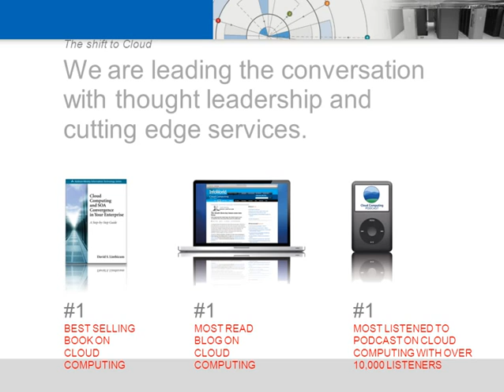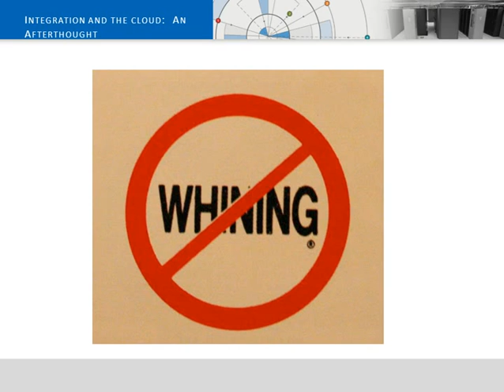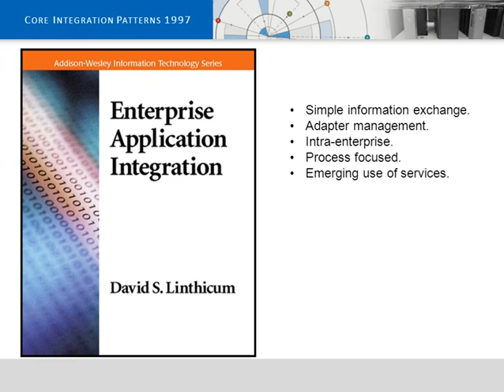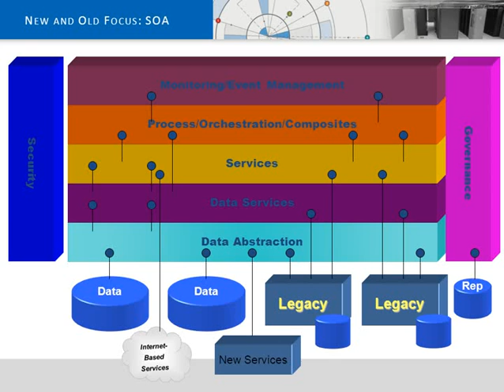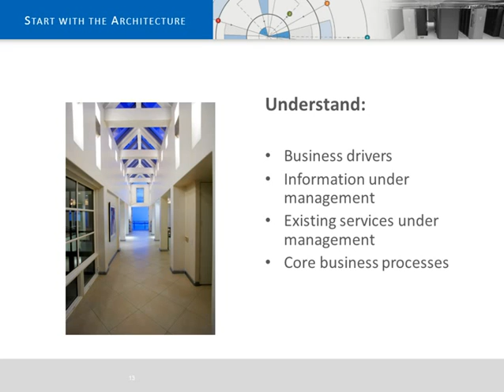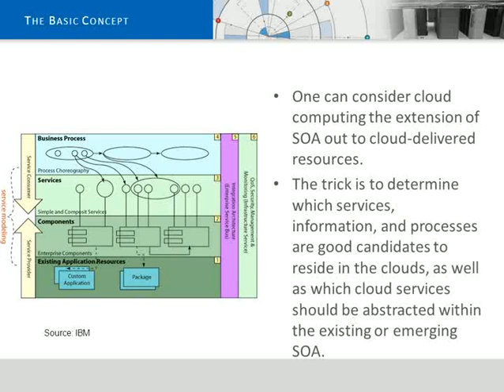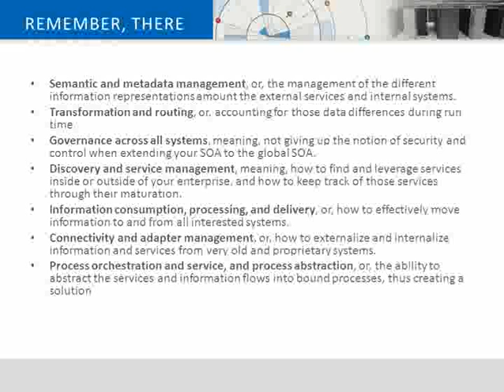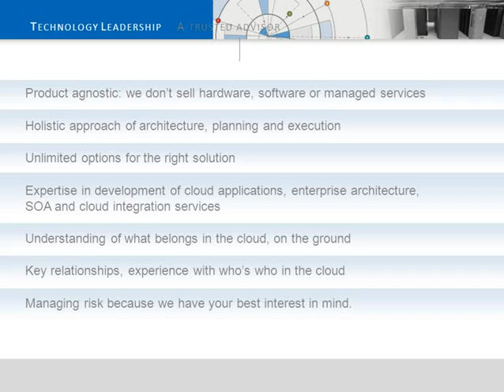New Integration Approach in a Cloud Computing World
So, how do you do integration with cloud-based systems.   Find out here.